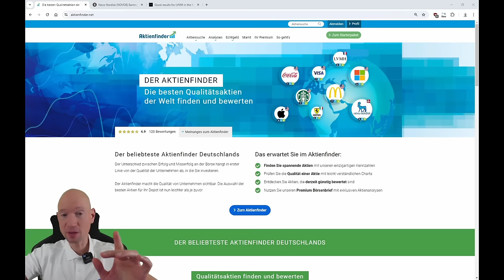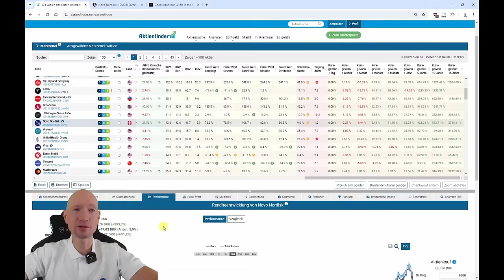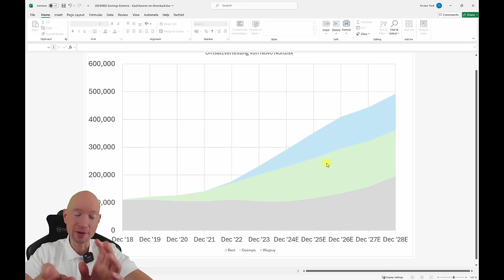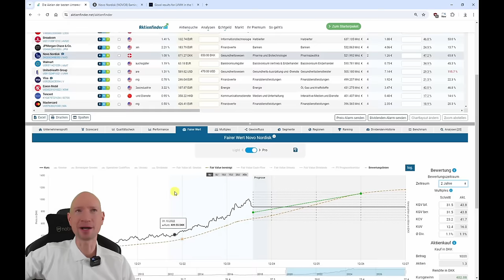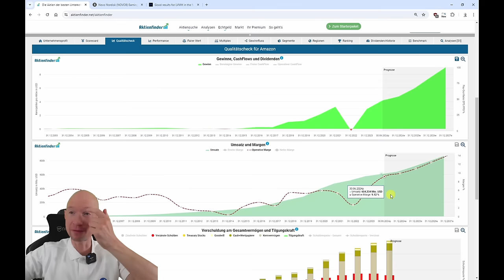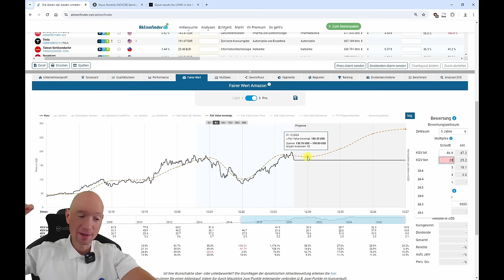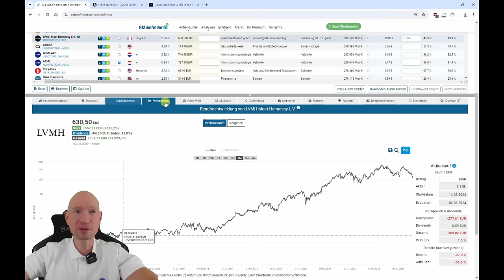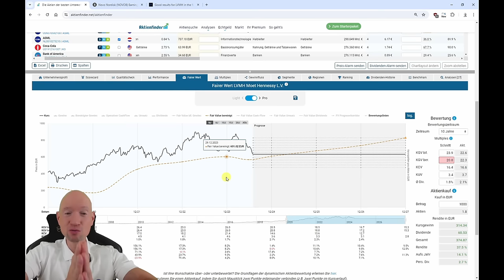Earnings Extreme! 3 Kaufchancen im Abverkauf!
0:00 Earnings Extreme - 3 Kaufchancen im Abverkauf!
0:50 2 Gründe für den Abverkauf
3:35 Novo Nordisk im Abverkauf
14:15 Amazon im Abverkauf
21:45 LVMH im Abverkauf